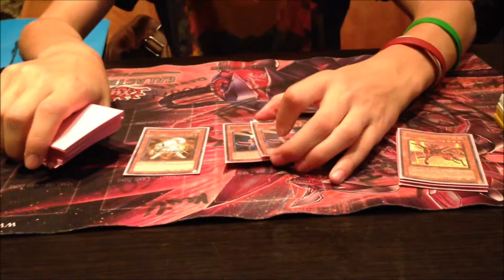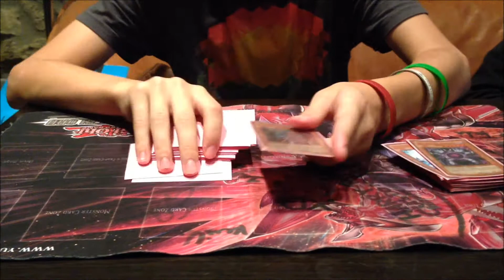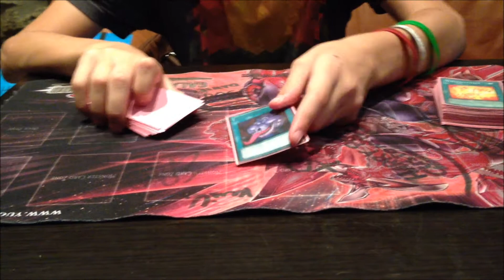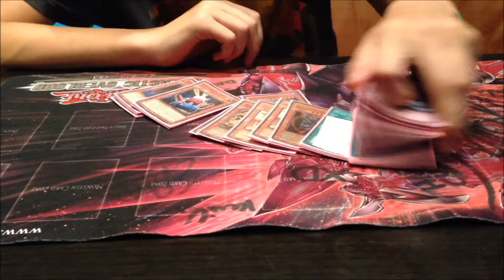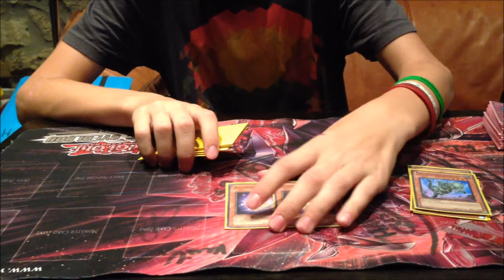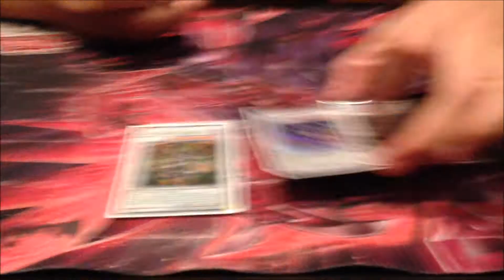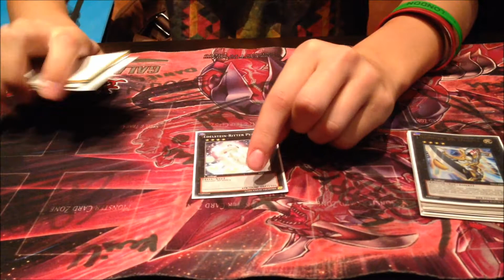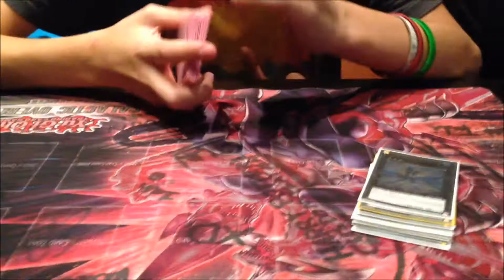TBT: Flamvell Deck 2012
heute haben wir wieder mal ein Deck Profil von einem Spieler aus unseren Locals für euch
diesmal zeigt uns Harry Potter sein Flamvell Syncro Deck
wie gefällt euch das deck?
unser Blog:
unser TCGMarket Account:
unsere Facebook Seite:
►DevPro: TeamBubbleT
►Dueling Network: KidRainen
►etcg: OMGTeamBubbleT
►Hearthstone: BadBoyBudha#2639
-thanks